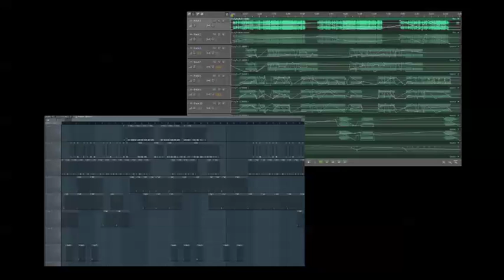Oldschool Electro Stuff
Branching out, trying new things. This is my first attempt at this kind of music :)